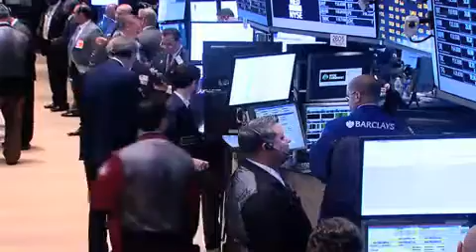Stocks trade in tight range ahead of Fed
06/19/13 Wall Street opened flat and drifted lower at the open.  Volume and action may remain light ahead of the Federal Reserve statement and decision.